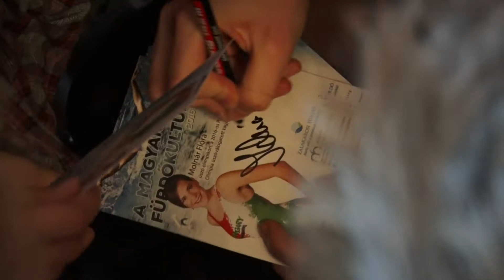KanizsaTV HÍRADÓ - 2016. december 11.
Zöld-fehér szeretet – Kanizsán járt a FradiBusz. A klub is csatlakozott az Egy doboznyi szeretet akcióhoz.

Példakép testközelből – a Szikrák Táncegyüttesnél járt Molnár Flóra olimpikon.

Hastánc és bollywood – az egyik táncstúdió az állatotthon javára rendezett jótékonysági estet.